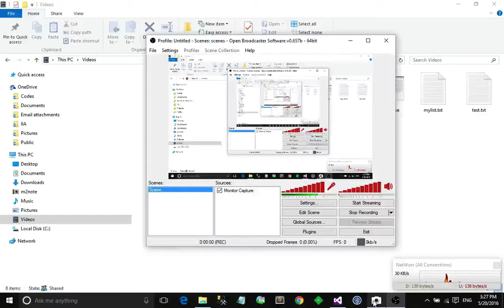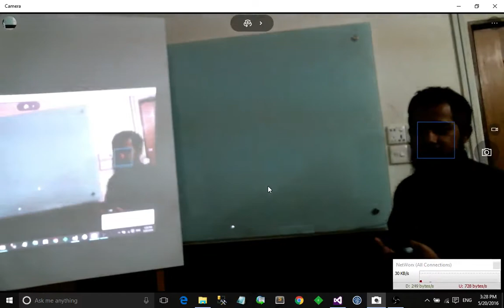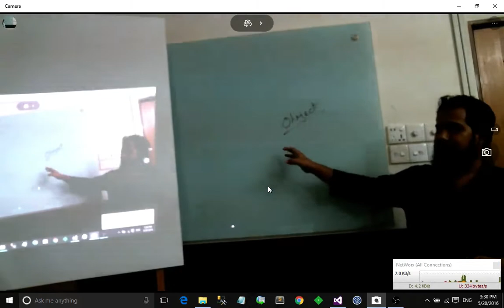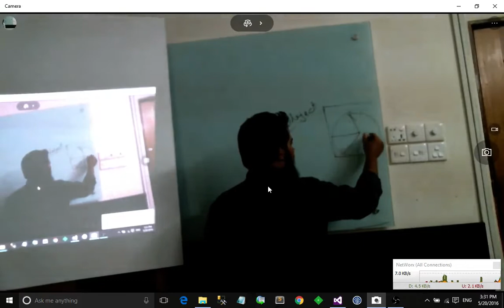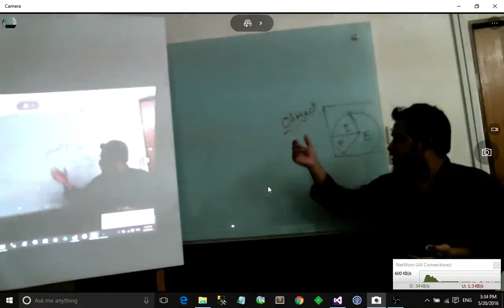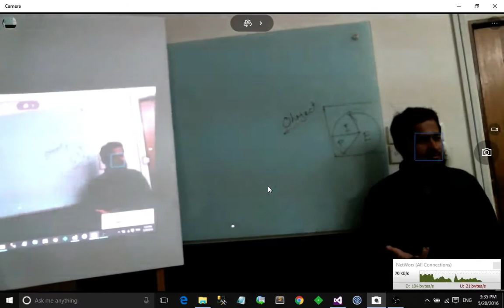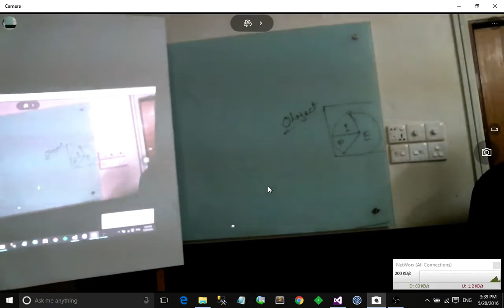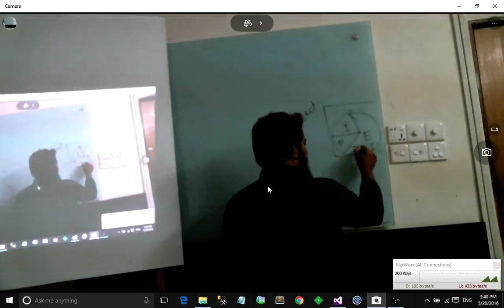Z2H B#1 Class Lecture on Object Oriented Programming : Part 1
In our Code coopers training we record not only the audio, but also the video to capture the board discussions. To make a community contribution, we are uncovering these videos. Thanks.